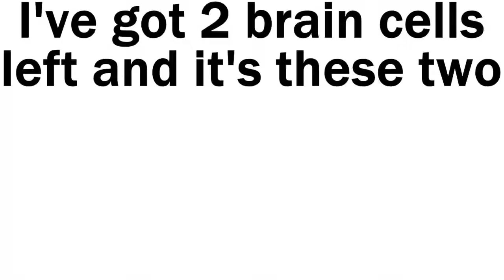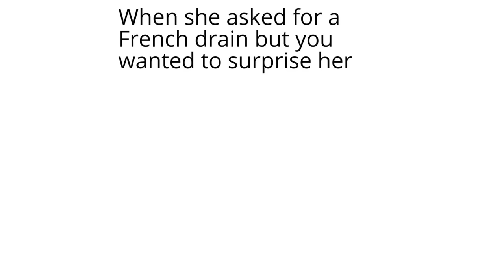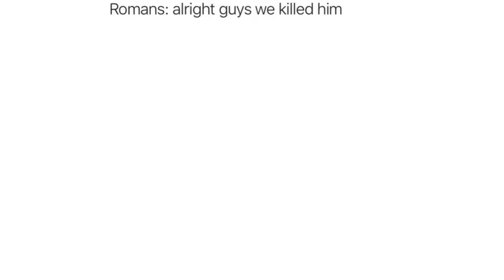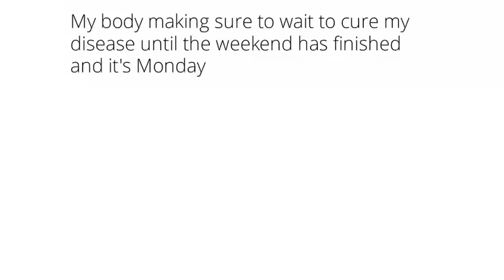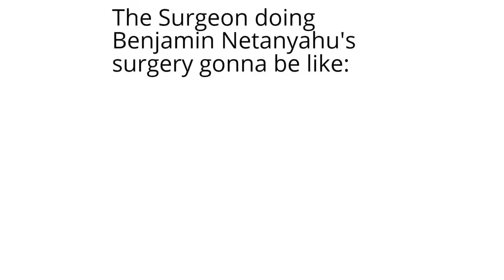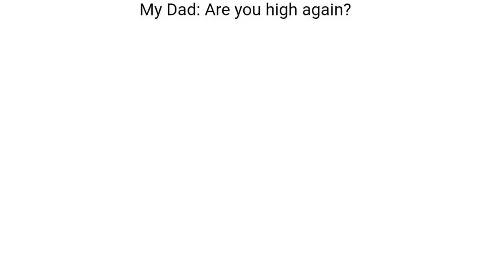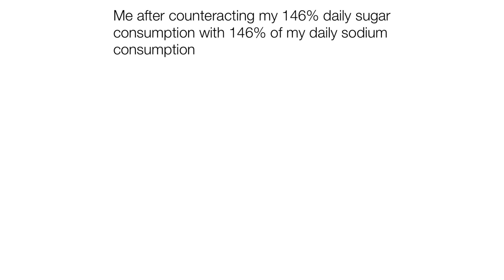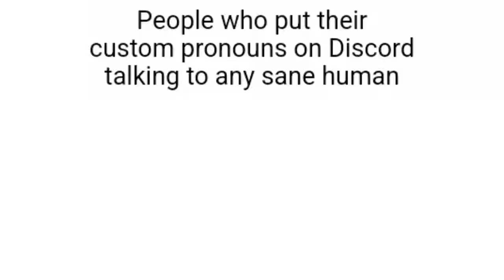Daily Juicy Memes 1757